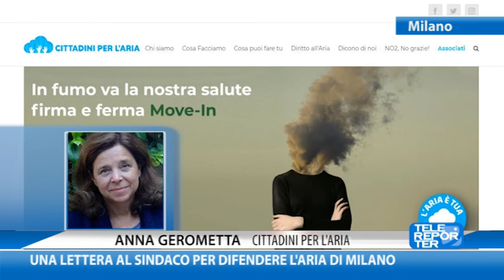Una lettera al Sindaco per difendere l'aria di Milano